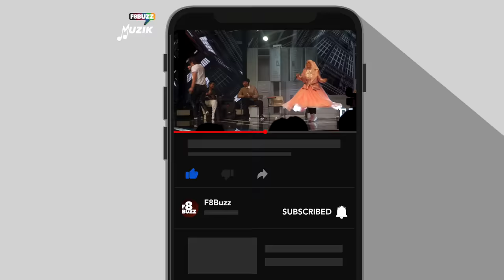Syahir & Shila Amzah • BABY ONE MORE TIME & BEAT IT • Famili Duo 3 • F8Buzz FanCam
FAN CAM Persembahan Syahir & Shila Amzah, duo adik beradik membawakan lagu Baby One More Time (Nyanyian asal Britney Spears) & Beat It (Nyanyian asal Michael Jackson) di konsert minggu kelima, Famili Duo yang berlangsung di Shah Alam.

Satu persembahan, satu sudut kamera, satu cerita!

Famili Duo 3 menemui penonton setiap Ahad, jam 9 malam di TV3 bermula 15 Oktober dan strim langsung secara HD melalui Tonton di atau aplikasi Tonton yang boleh dimuat turun dari Google Play atau App Store.

Shah Alam • 12 November 2023